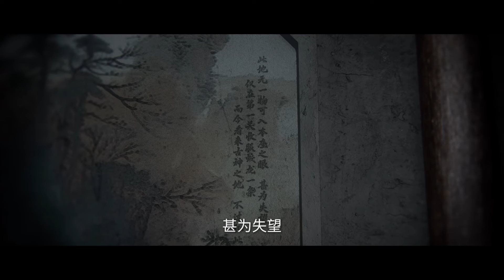🦞李慕婉奉献全部至宝相助，王林夺取鼎符，订婚宴秒杀孙镇伟父子！【仙逆 Renegade Immortal】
国漫 Drama Name:《Renegade Immortal》